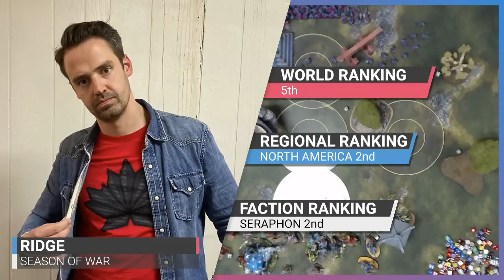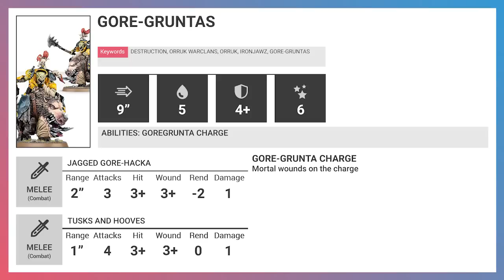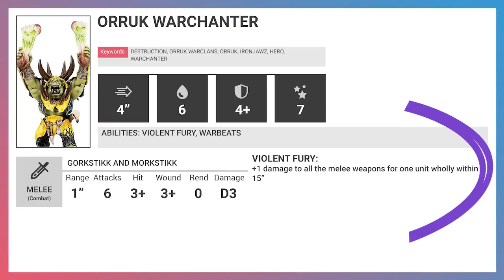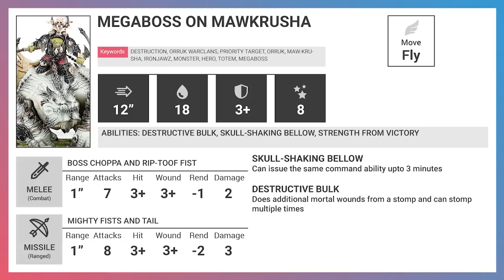Ironjawz vs Seraphon | A Warhammer Age of Sigmar Battle Report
Here we see Ridge vs Noah play at Summer Slaughter 2022 in the USA. A 2000 point matched play game of Age of Sigmar.

0:00  Intro
1:06 Armies
2:22 Battleplan
3:20 Players
4:13 Game
13:32 Round Up

 the honest wargamer